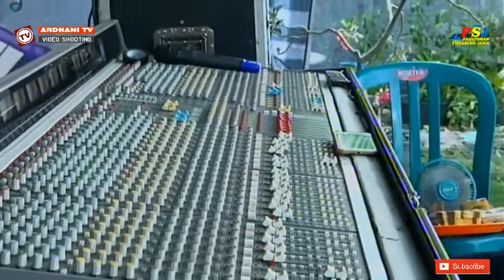PODANG KUNING 2 - Campursari Sekar Mayang